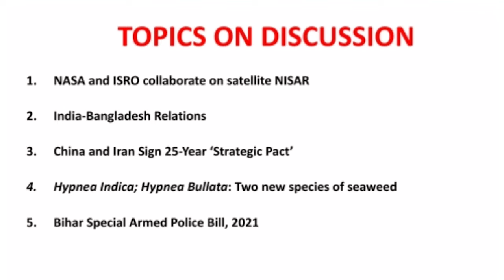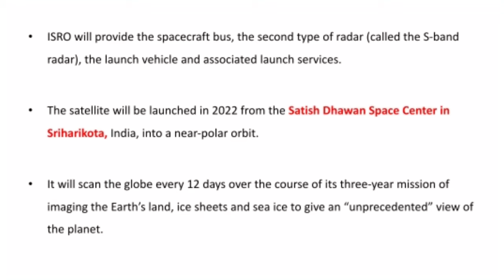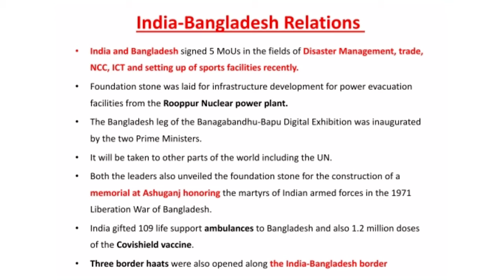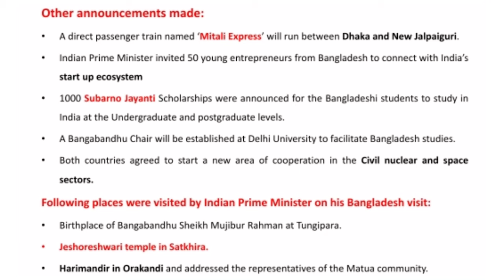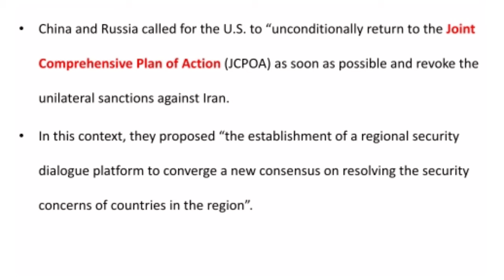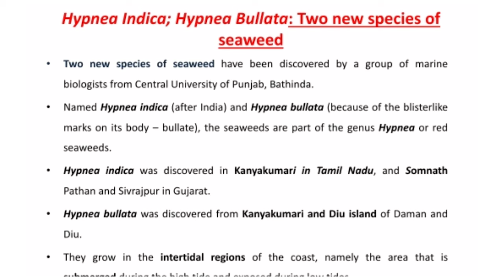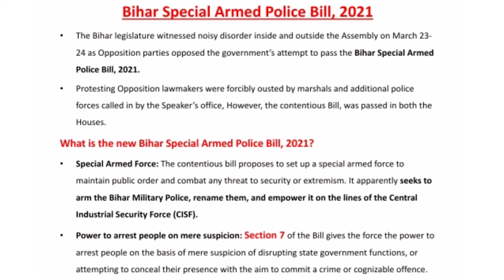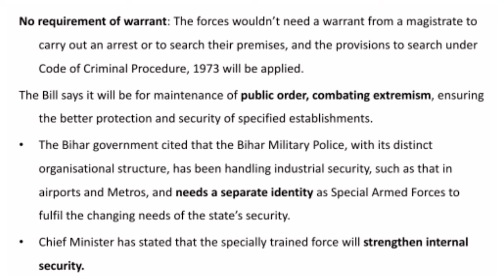Today current affairs I IAS I UPSC I Shanmugam ias academy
Telegram Channels